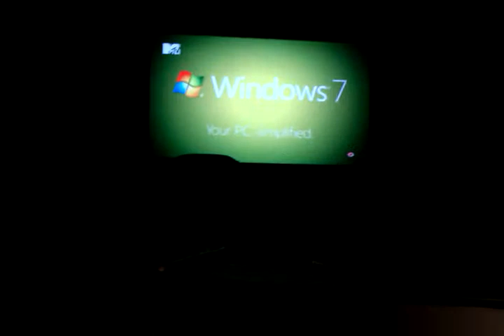Updates on emas xx